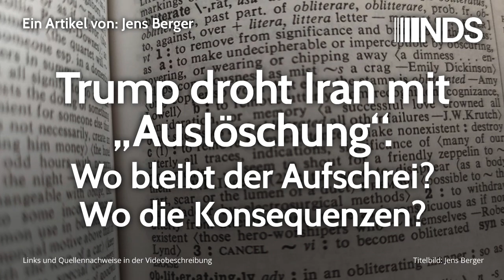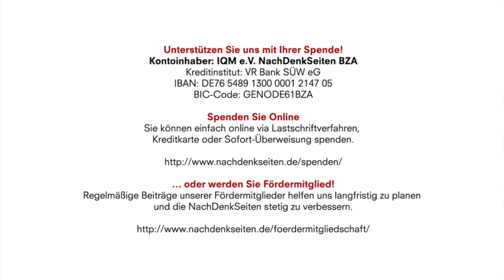Trump droht Iran mit “Auslöschung”. Wo bleibt der Aufschrei? Wo die Konsequenzen? | Jens Berger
Trump droht Iran mit “Auslöschung”. Wo bleibt der Aufschrei? Wo die Konsequenzen? | Jens Berger | NachDenkSeiten-Podcast

Die USA gelten immer noch als unser Freund und Verbündeter, als Land, mit dem wir gemeinsame Werte teilen. Kann man aber mit einem Land befreundet und verbündet sein, dessen Regierung anderen Staaten offen mit „Auslöschung“ droht? Sind dies die gemeinsamen Werte, die man teilt? Würde die Bundesregierung es mit ihren Sonntagsreden von Anstand, Moral und gemeinsamen Werten wirklich ernst nehmen, müsste sie nach Trumps Drohungen Konsequenzen ziehen. Doch das wird nicht geschehen. Es gibt noch nicht einmal einen Aufschrei. Von Jens Berger.

26. Juni 2019 um 10:00
Autor: Jens Berger
Sprecher: Tom Wellbrock
Titelbild: Jens Berger

Kontoinhaber: IQM e.V. NachDenkSeiten BZA
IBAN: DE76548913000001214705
BIC-Code: GENODE61BZA